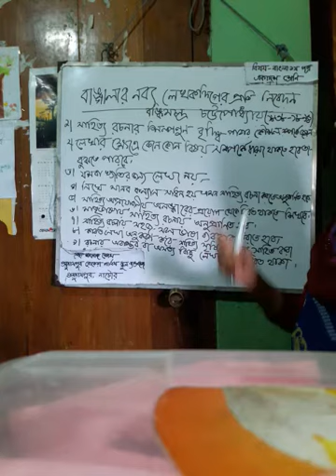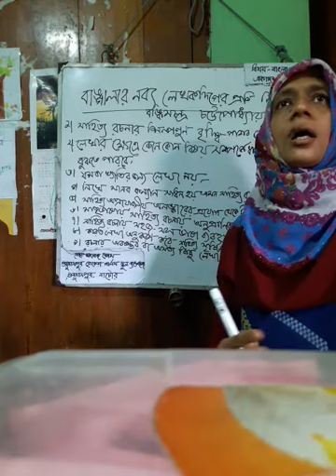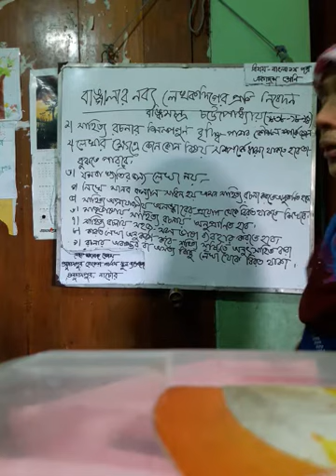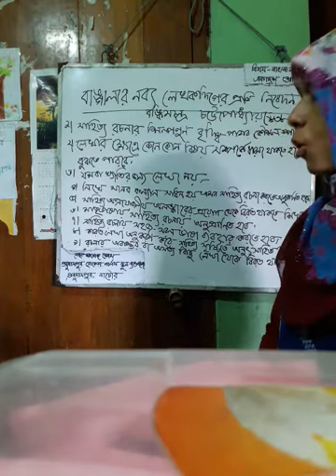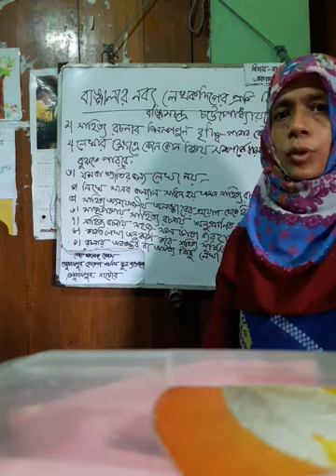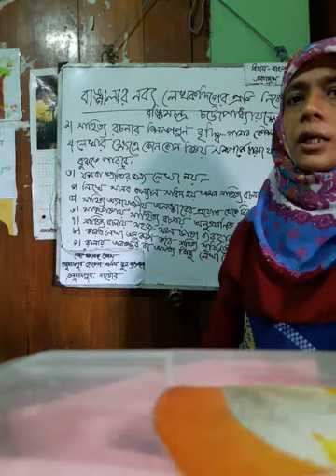Bangla 1st paper